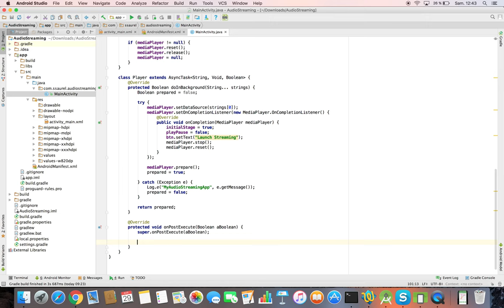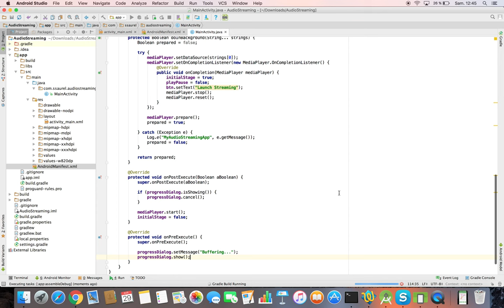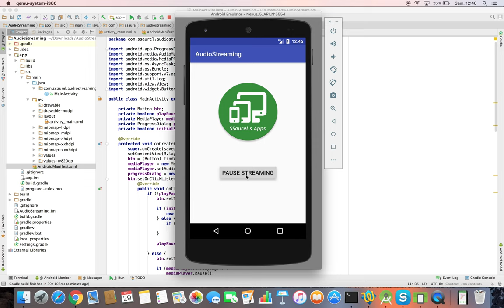Implement Audio Streaming in your Android Apps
Learn how to implement Audio Streaming in your Android Applications on Android Studio with this tutorial. First, we are going to create a simple User Interface with a button to start and pause audio streaming. Then, we implement the audio streaming feature with the MediaPlayer component of the Android standard SDK. Finally, we stream a remote audio music file located on the SSaurel's Blog.

You can find the complete source code just here on the SSaurel's Blog